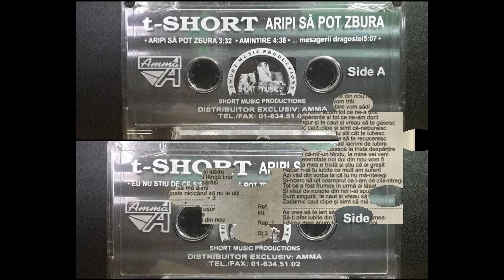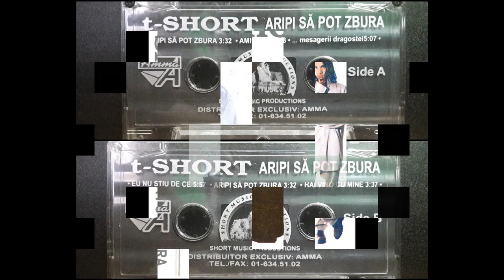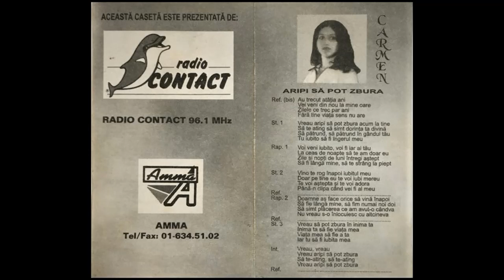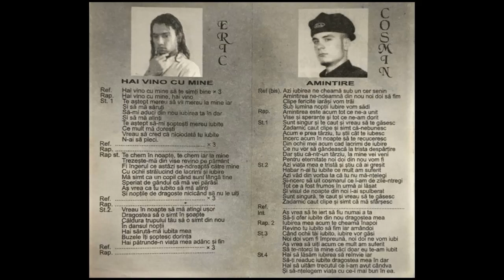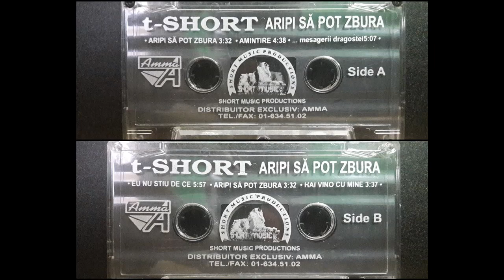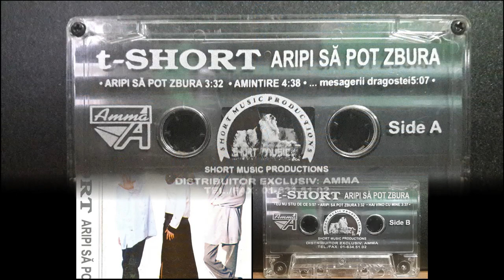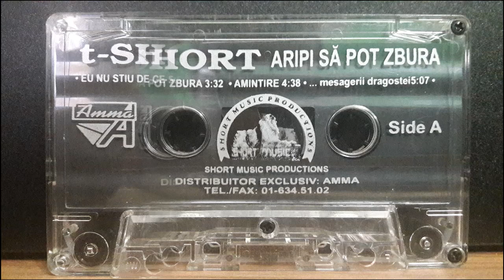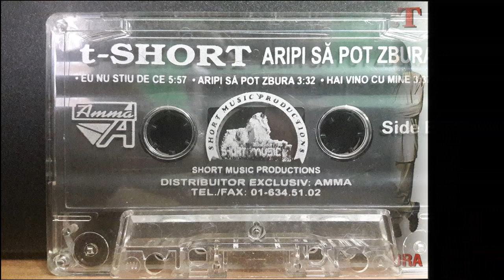t-Short - Aripi sa pot zbura (Maxi single)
t-SHORT – Aripi sa pot zbura
Toate piesele C 1997 – Short Music Productions
Producator executiv – Short Music Productions
Distribuitor exclusive: Amma

Fata A
1. Aripi sa pot zbura
(D. Alexandrescu, Eric/Eric, Carmen, Cosmin)
2. Amintire
(Cristina Milea/Cristina Milea/aranjament t-SHORT)
3. … mesagerii dragostei (Blue jeans mega mix)
(D. Alexandrescu/Cosmin, Carmen, Eric

Fata B
1. Eu nu stiu de ce (Jeans mix)
(D. Alexandrescu, Cosmin/Eric, Carmen, Cosmin)
2. Aripi sa pot zbura (Instrumental)
(D. Alexandrescu/Eric)
3. Hai vino cu mine
(D. Alexandrescu, Eric/Eric, Carmen)